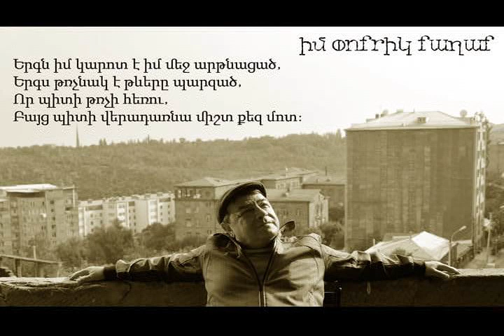Rouben Hakhverdyan, My small city - Ռուբեն Հախվերդյան, իմ փոքրիկ քաղաք